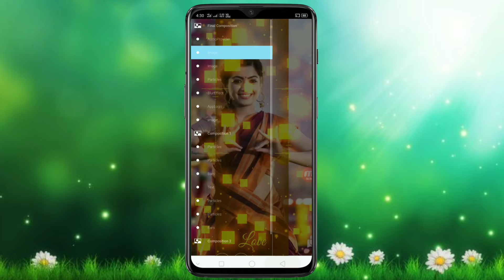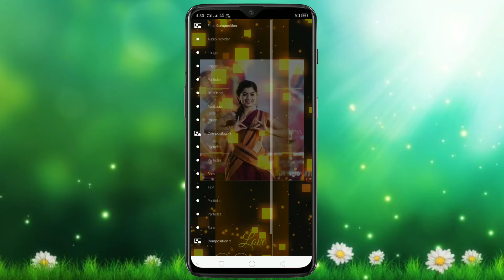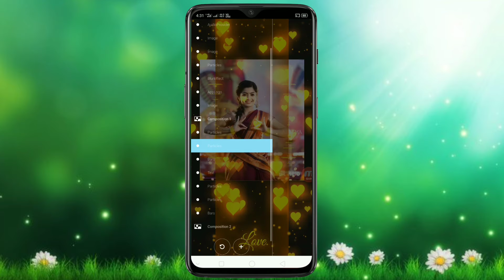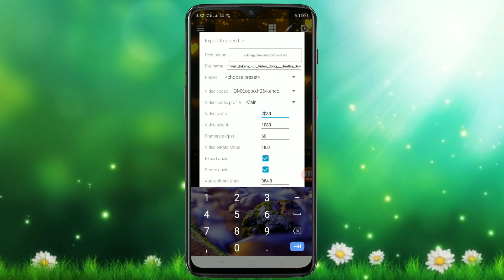Inkem inkem kavaley music visualizer effects | avee player creation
Avee player creation | New visualizer download